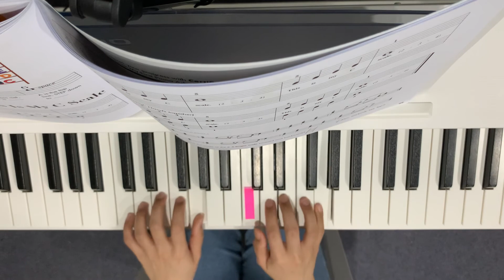This is my C scale p.68-69 [Hal Leonard Lessons Book B]